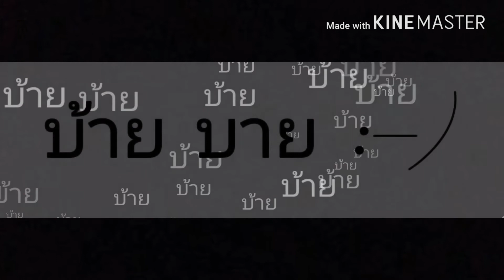เกมส์ SBK 16 R5 สนาม IMOLA ประเทศ ITALY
ไม่ค่อยอยากแต่มัน